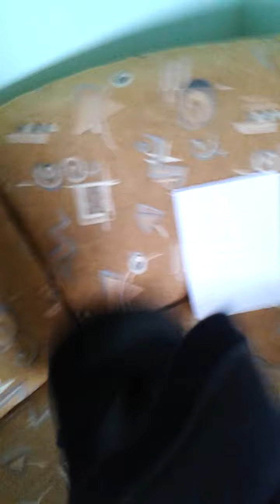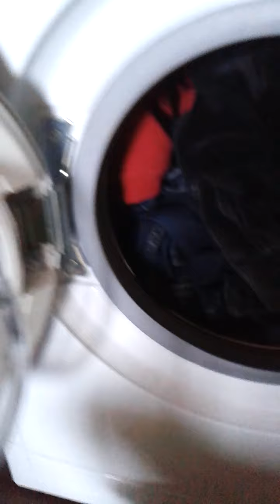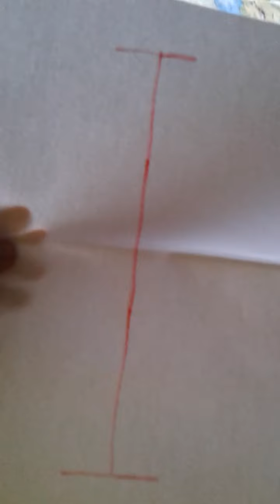Feng şui (2019)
mavERICk